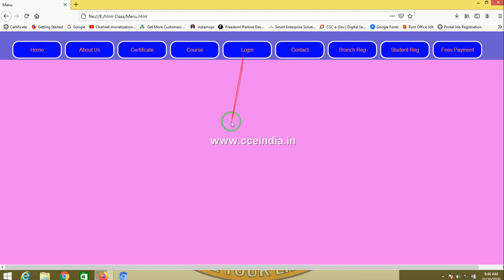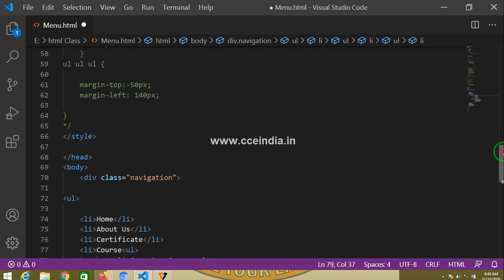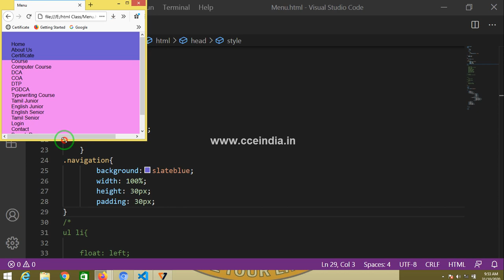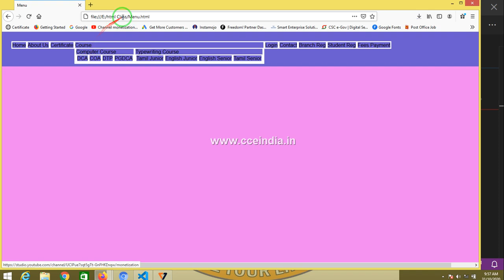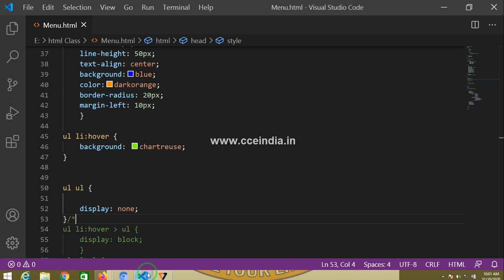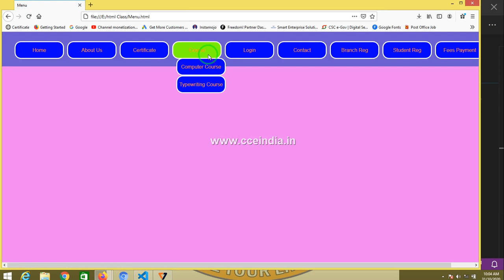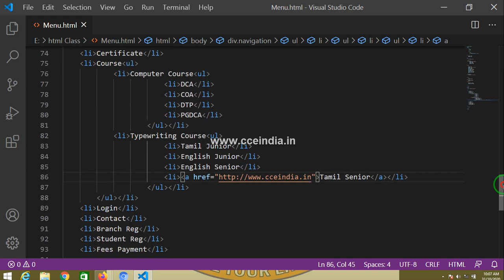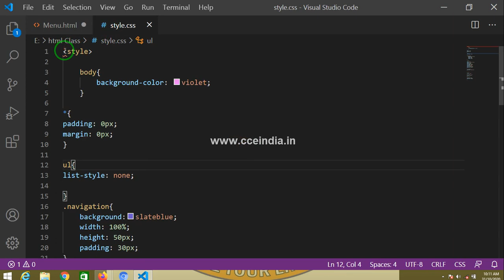HTML and CSS Navigation Menu Create Online Class Tamil